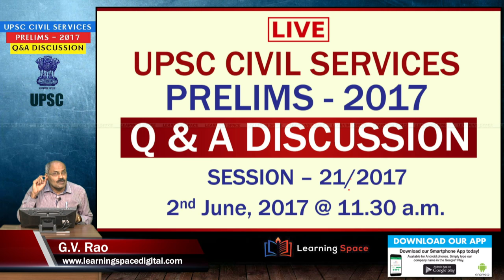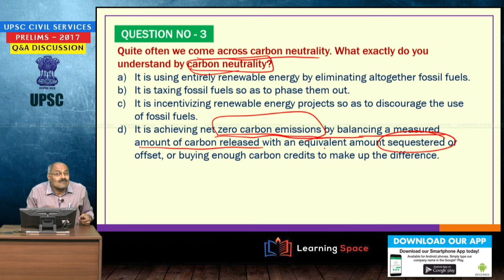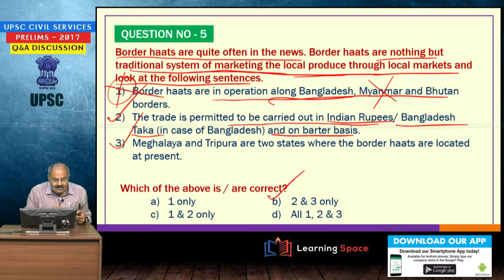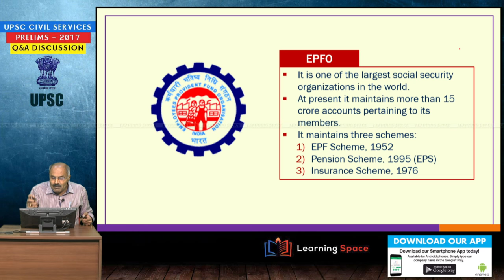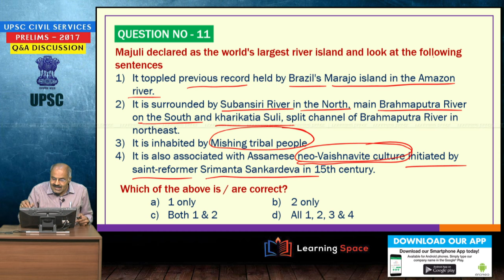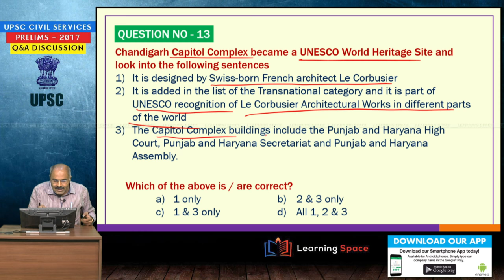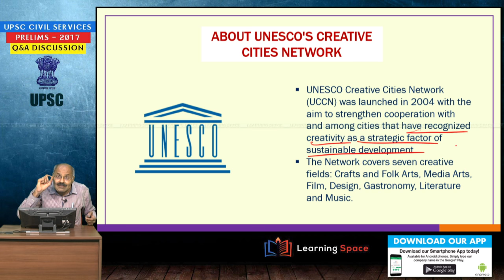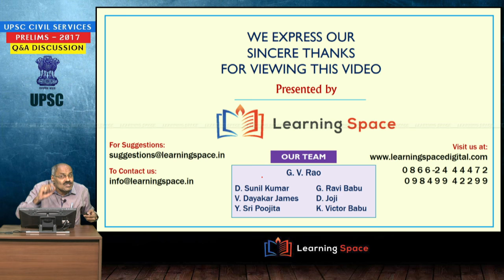UPSC Civil Services Prelims-2017 (Q&A-Discussion) - Session 21 of 2017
These are the sessions intended for candidates appearing for Civil Services Preliminary Examination-2017. All the contemporary issues, pertaining to the  Constitution, Economy, S&T, Ecology and all other aspects of Current Affairs are discussed with a special focus on the questions, which are expected in the Preliminary Examination-2017.

1. To download Learning Space Mobile App (Android)
2.